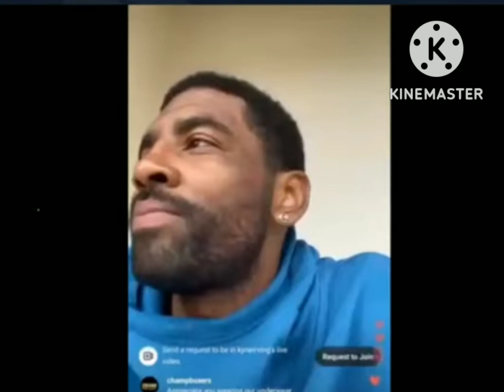Kyrie irving must do this before he does anything!kyrieirving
kyrie irving has come under scrutiny for sending out a link that allegedly had misinformation, and now he has list of things to do before he's reinstated back in the nba , but even before them list of things he must first do this !😳charlesease